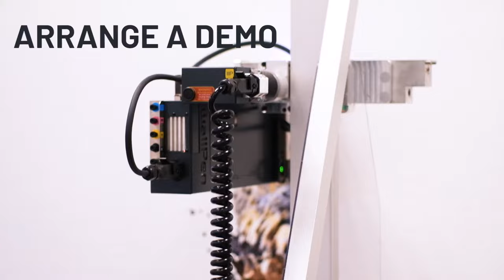More than just a wallprinter - Book your online demo now l wallPen Germany l#shorts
More than just a wallprinter!
Get to know the wallPen and book your individual online demo with one of our colleagues: appointment.wallpen.com